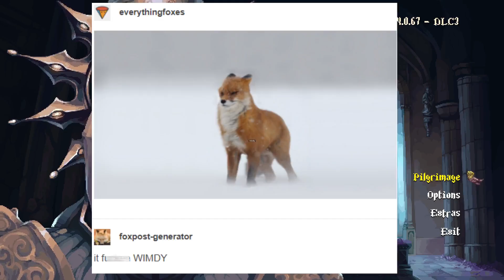To The Graveyard Of The Peaks! | Blasphemous EP 1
Welcome in, and join me as I attempt to conquer the Graveyard Of The Peaks, a cold and windy area in Blasphemous!